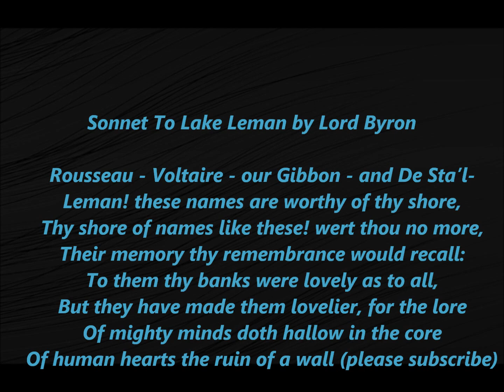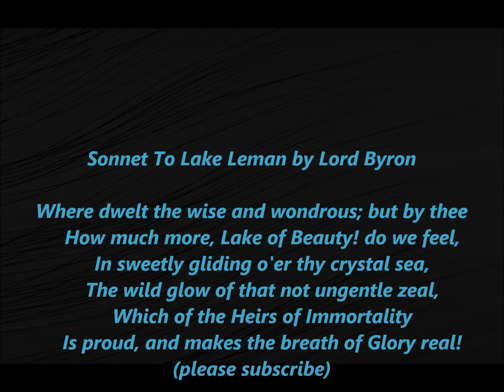Sonnet To Lake Leman Song Lord Byron Lyrics Words Text Poetry along music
Rousseau - Voltaire - our Gibbon - and De Sta’l -
    Leman! these names are worthy of thy shore,
    Thy shore of names like these! wert thou no more,
    Their memory thy remembrance would recall:
    To them thy banks were lovely as to all,
    But they have made them lovelier, for the lore
    Of mighty minds doth hallow in the core
    Of human hearts the ruin of a wall
    Where dwelt the wise and wondrous; but by thee
    How much more, Lake of Beauty! do we feel,
    In sweetly gliding o'er thy crystal sea,
    The wild glow of that not ungentle zeal,
    Which of the Heirs of Immortality
    Is proud, and makes the breath of Glory real!

George Gordon Byron, 6th Baron Byron FRS (22 January 1788 – 19 April 1824), known simply as Lord Byron, was an English poet, peer, and politician who became a revolutionary in the Greek War of Independence, and is considered one of the historical leading figures of the Romantic movement of his era.[1][2][3] He is regarded as one of the greatest English poets[4] and remains widely read and influential. Among his best-known works are the lengthy narrative poems Don Juan and Childe Harold's Pilgrimage; many of his shorter lyrics in Hebrew Melodies also became popular.

He travelled extensively across Europe, especially in Italy, where he lived for seven years in the cities of Venice, Ravenna and Pisa. During his stay in Italy he frequently visited his friend and fellow poet Percy Bysshe Shelley.[5] Later in life Byron joined the Greek War of Independence fighting the Ottoman Empire, and died of disease leading a campaign during that war, for which Greeks revere him as a national hero.[6] He died in 1824 at the age of 36 from a fever contracted after the First and Second Siege of Missolonghi.

Often described as the most flamboyant and notorious of the major Romantics, Byron was considered a celebrity in his era both for his success as a Romantic poet and for his aristocratic excesses, which included huge debts and many sex scandals - numerous love affairs with both men and women in a time when bisexuality was considered a crime, as well as rumours of a scandalous, incestous liaison with his half-sister.[7] One of his lovers, Lady Caroline Lamb, summed him up in the famous phrase "mad, bad, and dangerous to know".

His only legitimate child, Ada Lovelace, is regarded as a foundational figure in the field of computer programming based on her notes for Charles Babbage's Analytical Engine.[8][9][10] Byron's illegitimate children include Allegra Byron, who died in childhood, and possibly Elizabeth Medora Leigh.

GEORGE GORDON BYRON, BIRON, Sonnet To Lake Leman, Poem, Lord Byron, Text, Poetry, spoken, recited, read aloud, along, Rousseau, Voltaire, Gibbon,  De Sta’l, Don Juan, Childe Harold's Pilgrimage, Hebrew Melodies,